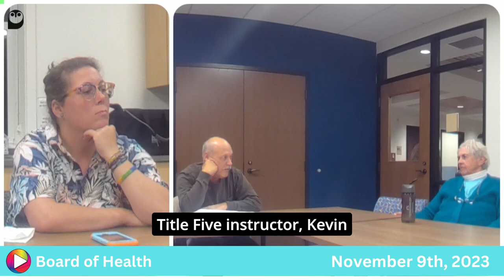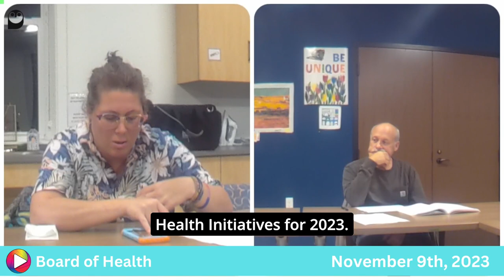Board of Health: 11-9-23